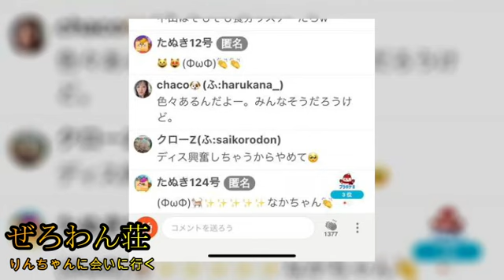【ぜろわん始動】ぜろわん‼りゅうやとりんちゃんに会いに行く1月27日